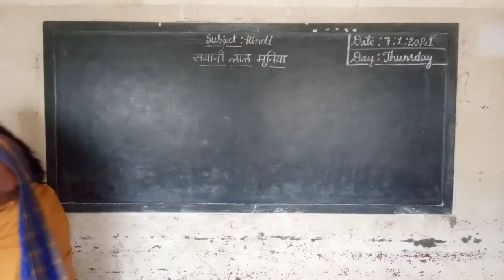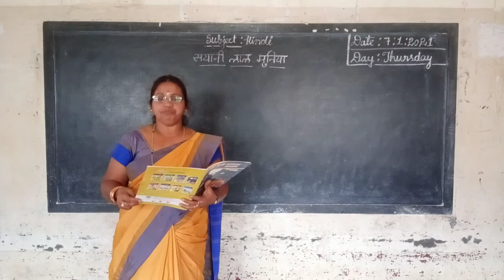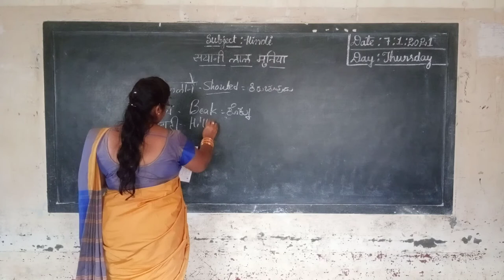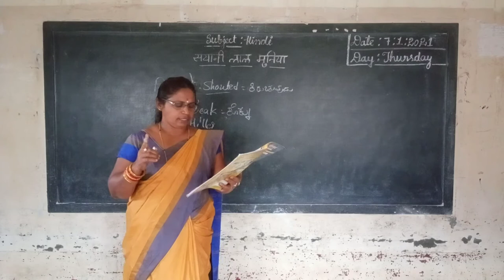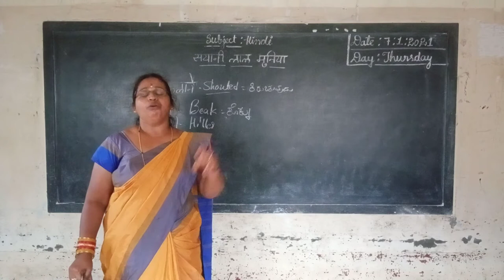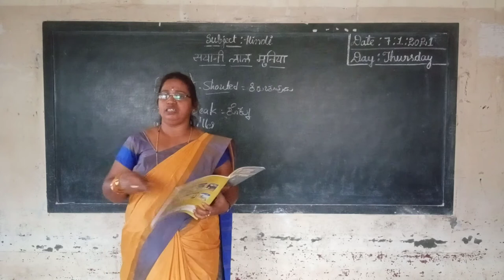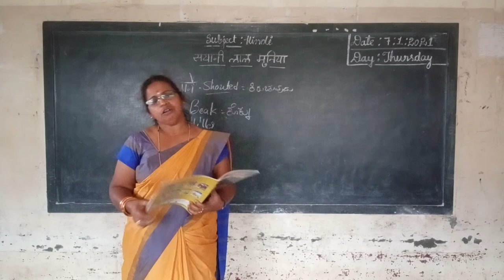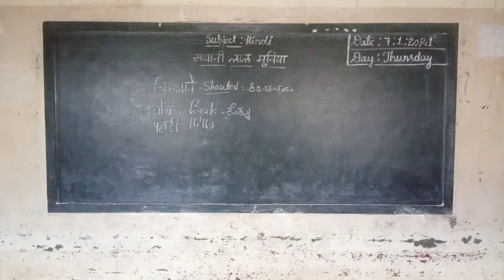4th hindi sayani lal muniya part 2 class by parvathi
4th hindi sayani lal muniya part 2 class by parvathi